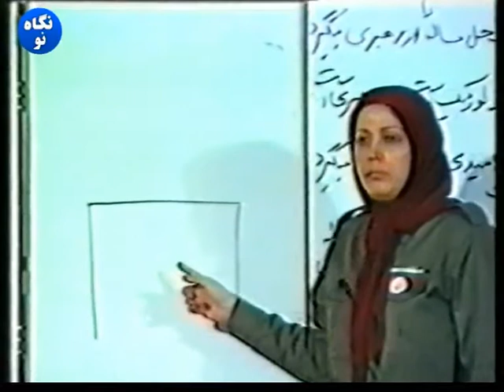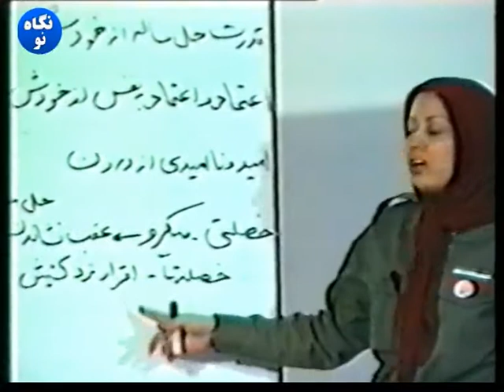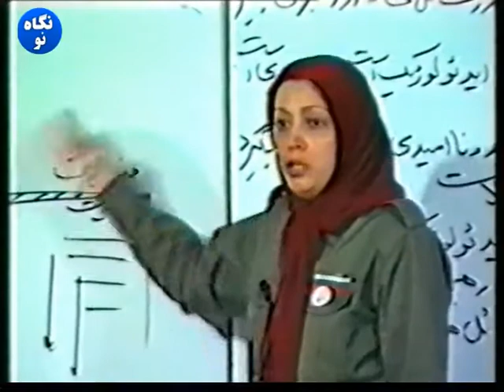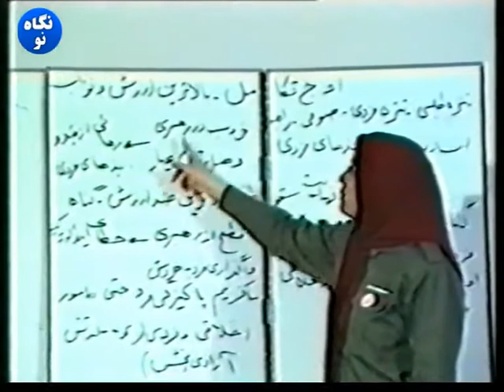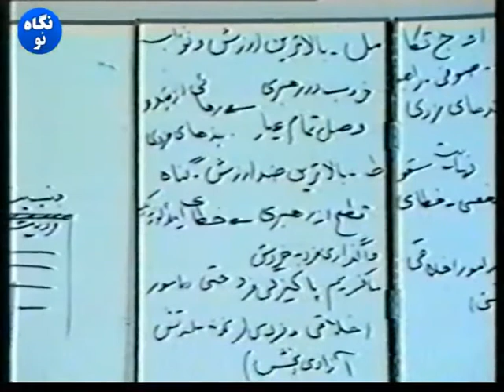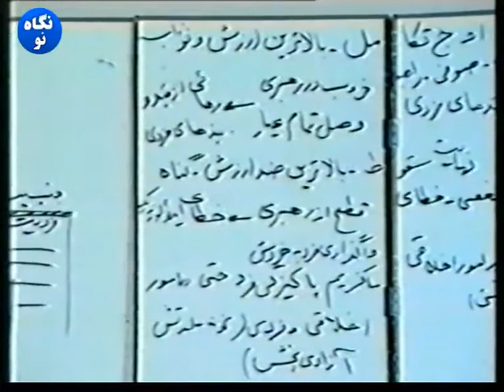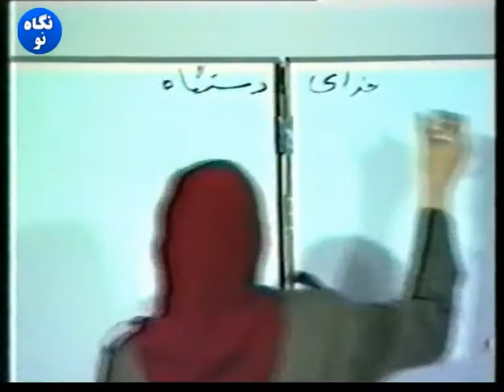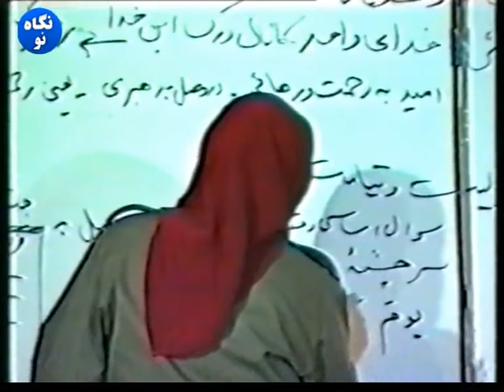enghlabe idolojik band rajavi 14 20